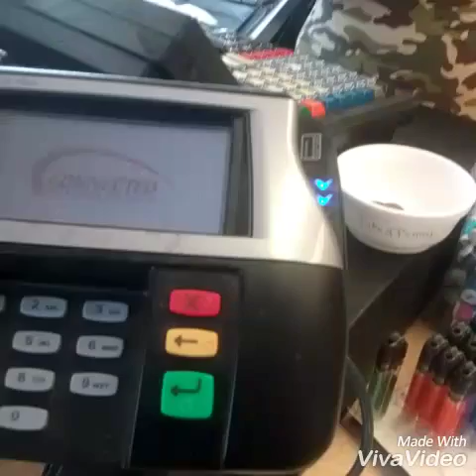skateboarding/day in the life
Hey dudes  this is my day well part of it..I had more footage but I deleted it accidentally. So this is what I got.

Please ☺